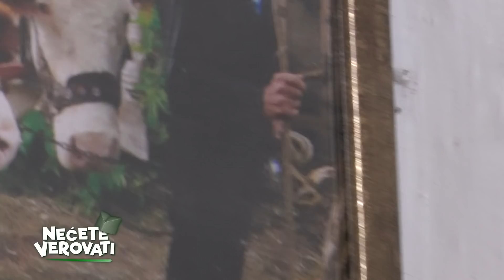NEĆETE VEROVATI - Srećni ljudi pod kamenim krovom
Svi oni koji ovim čestitim ljudima žele da pomognu da obnove kuću ili bar daju podršku mogu ih kontaktirati na broj - 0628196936